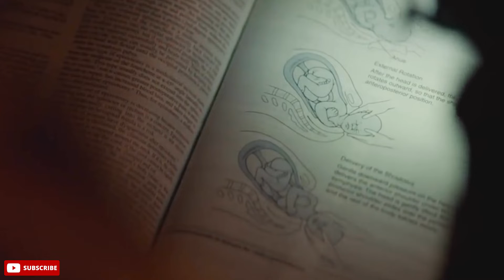Mother Android (2021) Film Explained in Hindi | The Movies Hindi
Underground Monster (2022) Film Explained in Hindi Summarized हिन्दी
The War of Werewolf (2021) Film Explained in Hindi Summarized हिन्दी
Upon the Magic Roads (2021) Film Explained in Hindi/Urdu Summarized हिन्दी
Giant Snake vs Titan Dinosaur (2022) Film Explained in Hindi Summarized हिन्दी | Fantasy Man Without Gravity हिन्दी The Loved Ones (2009) Film Explained in Hindi/Urdu | Horror Loved Ones Story हिन्दी Dead Snow (2009) Film Explained in Hindi/Urdu |